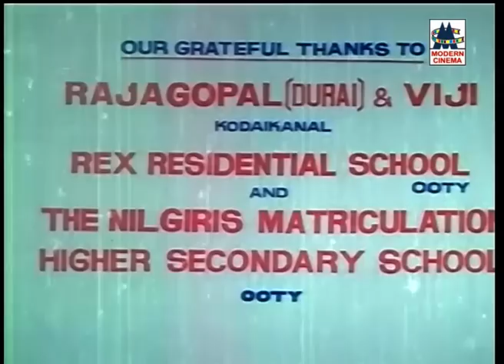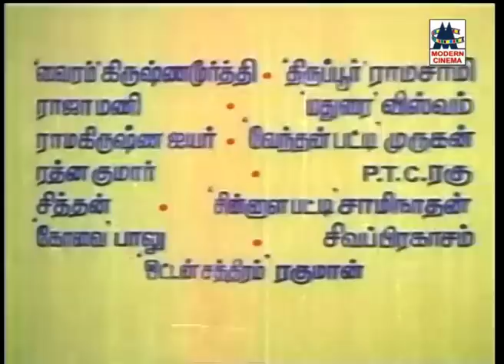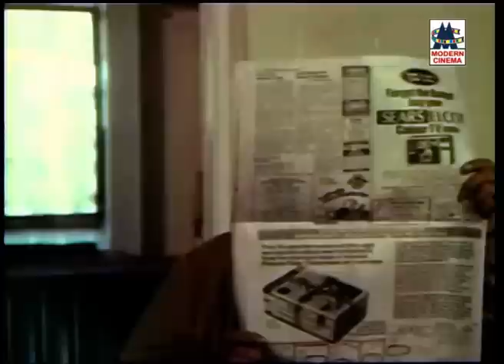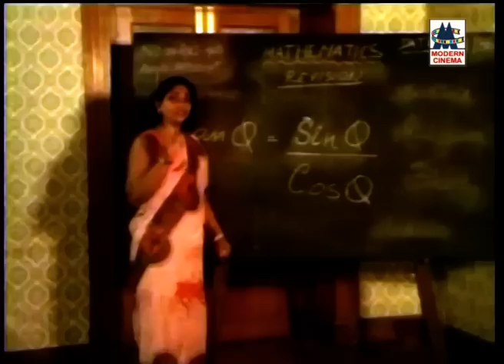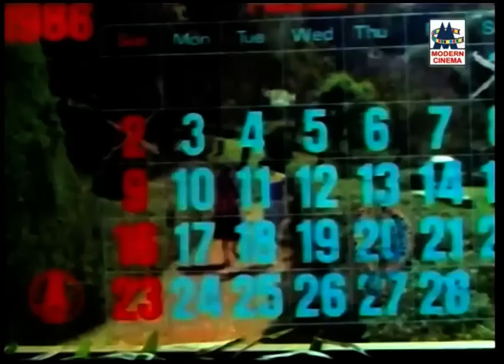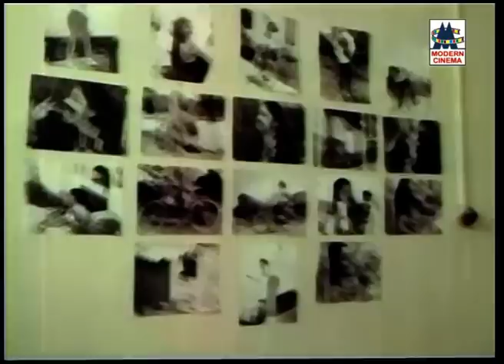Pookalai Pareekatheergal Full movie | Nathiya | T.R | பூக்களை பறிக்காதீர்கள்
Starring - Suresh |  Nadhiya |  vinu chakaravarthy | Senthil
Direction - Vijayan